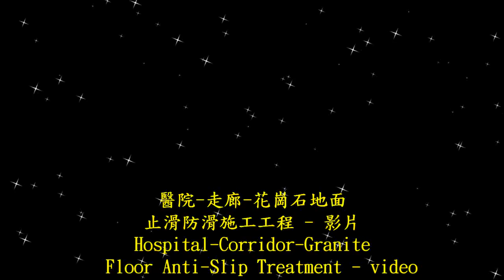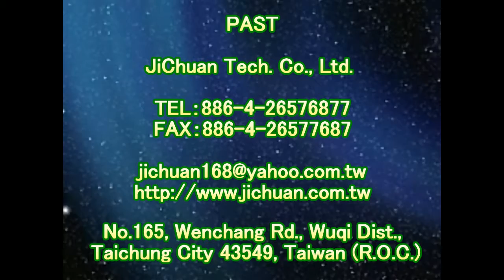1654 醫院 走廊 花崗石地面止滑防滑施工工程